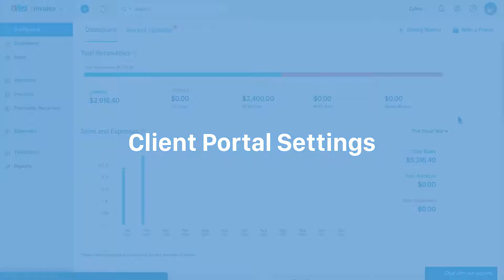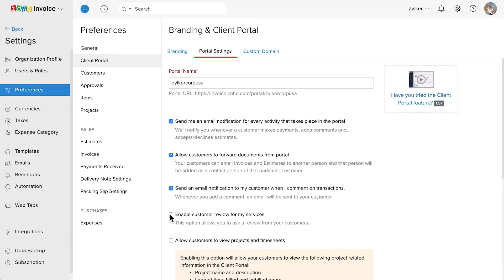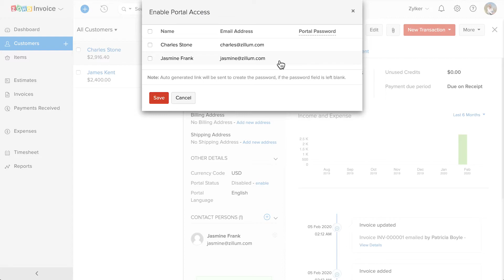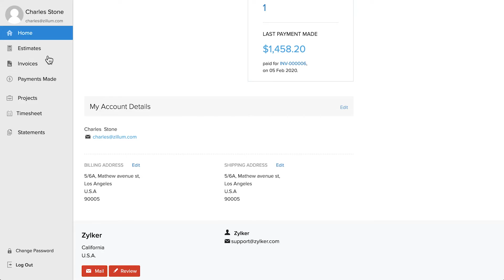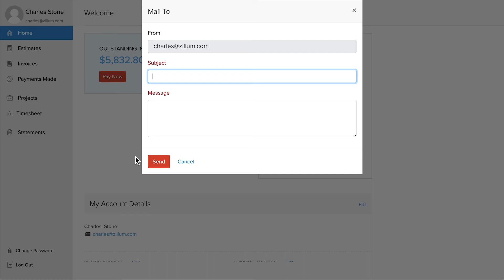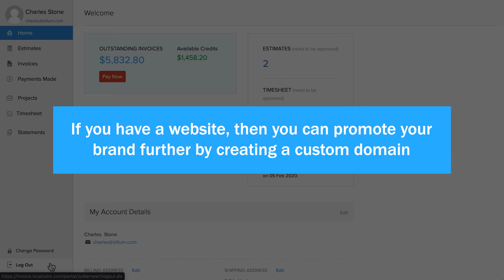Client Portal | Zoho Invoice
Client Portal in Zoho Invoice is an online platform where you can collaborate with you customers and stay organized. It offers a range of functions for your customers. They can

- view their transactions like estimates, sales orders, invoices and payments made.
- approve/decline estimates.
- make payment for invoices
- view their project details and time entries
- approve/reject time entries
- edit their account details.

Zoho Invoice is an easy to use online invoicing software that lets you create invoices, send payments reminders and get paid faster.

Key highlights of Zoho Invoice

- Create and send invoices
- Send automated payment reminders
- Collect online payments
- Records expenses
- Track the time spent on projects and bill customers
- Automate your tasks using workflow rules, custom function, web hooks, field updates, etc.
- Get detailed insights about your sales
- Invoice on the go with our mobile apps on iOS and Android